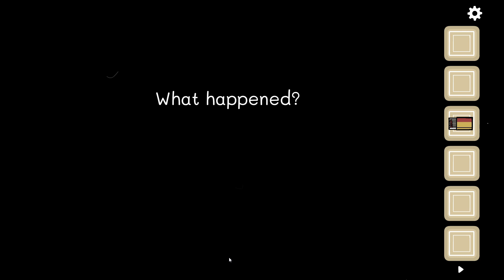Birthday - Cube Escape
Warning: This game has some dark themes so if you have a hard time with it please click off the video.